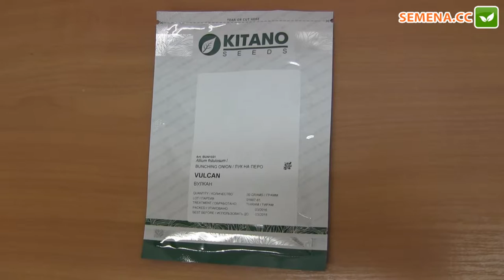Вулкан Цибуля (Kitano Seeds) Антифейк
А також за телефонами:
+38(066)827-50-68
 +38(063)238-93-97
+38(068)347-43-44